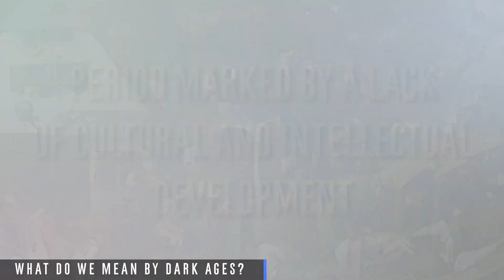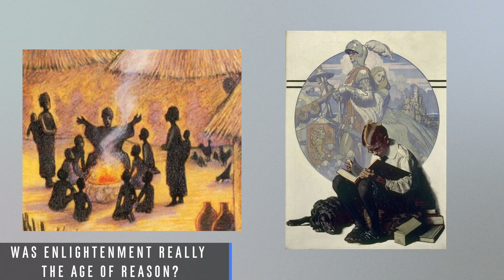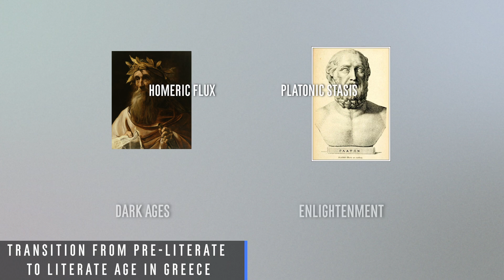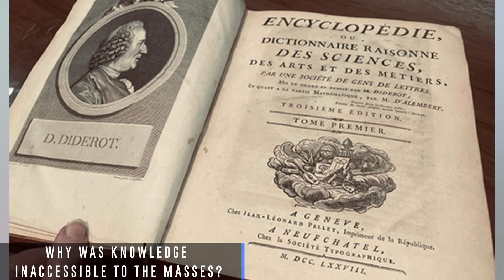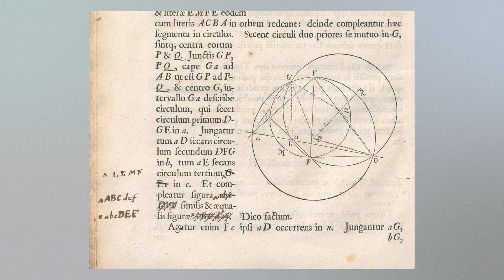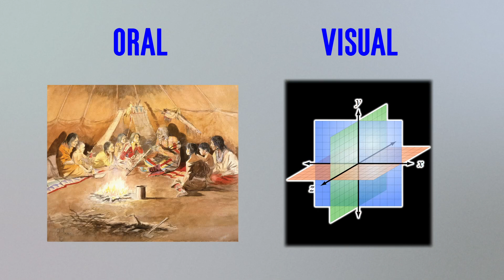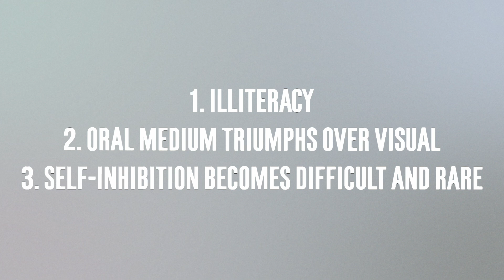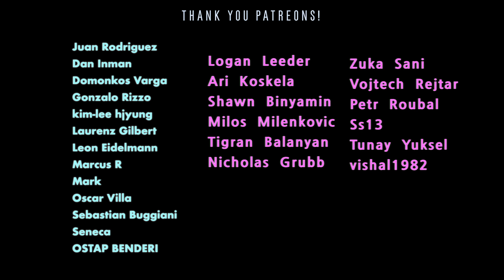Are We Entering Dark Ages?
In this video we present the concept of Dark Ages, not just as a sociocultural and political condition, but rather as a collective state of mind. The main thesis of this video is that Dark Ages are already in action and it is best seen in the shift from literate (abstractly) mode of being to acoustic (kinesthetic) mode of being.

00:00 - Introduction
00:30 - Dark Ages
02:26 - Mass Enlightenment
03:37 - Birth of Philosophy in Opposition With Poetry
05:22 - Preliterate vs Literate mode of Being
05:53 - Problem of Inequality
06:47 - Knowledge has been leaked
07:46 - Three Main Reasons of Why Dark Ages are Coming
08:05 - Light Through over Light On
09:16 - Oral over Visual (Logocentric)
11:49 - Generalism over Specialism
13:19 - Summary
14:11 - Conclusion - Dark Ages represent a state of mind